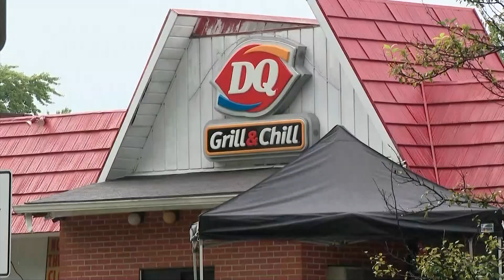Police: 1 dead in shooting outside northeast Columbus Dairy Queen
Police told 10TV dispatchers received two calls around 3:51 p.m. about someone being shot at the Dairy Queen, located at 1900 Tamarack Circle South.